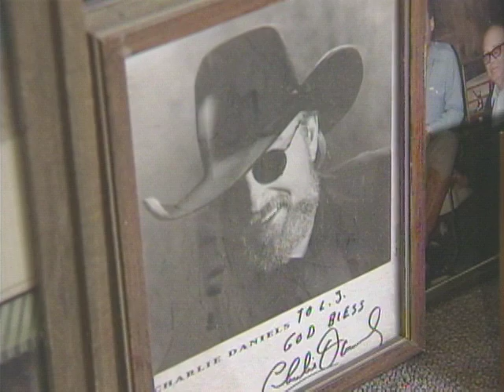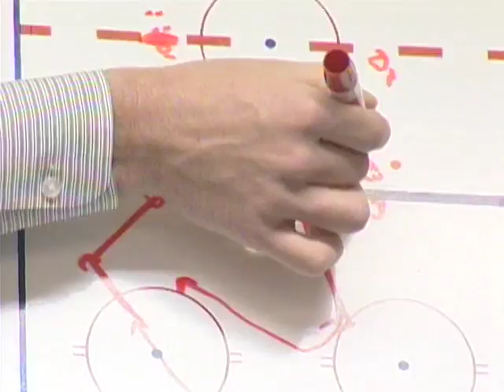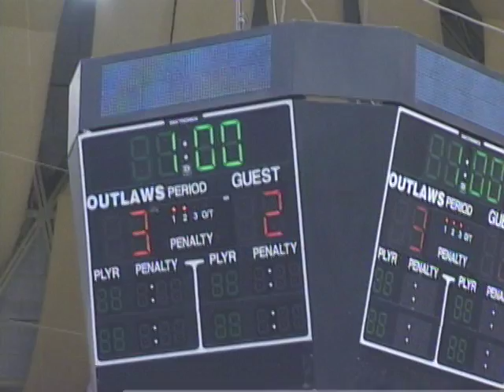Soft Ice - A Hockey Journey Through Texas (1 of 3)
Which geographical location has the most pro hockey franchises in North America?  The answer may surprise - it's football mad Texas.  Hockey has flourished in the Lone Star State.  This documentary follows a group of young Canadian hockey players who follow their dreams to play pro hockey to the Central Hockey League, and Fort Worth Texas.  We'll see the game through their eyes, and sometimes through the lenses of their cameras.  Hockey vagabonds, they play in converted barns throughout the central and southern part of the United States, far from traditional hockey markets.  If you want to see players who don't play for money, or fame, but totally for the love of the game, check out 'Soft Ice.'